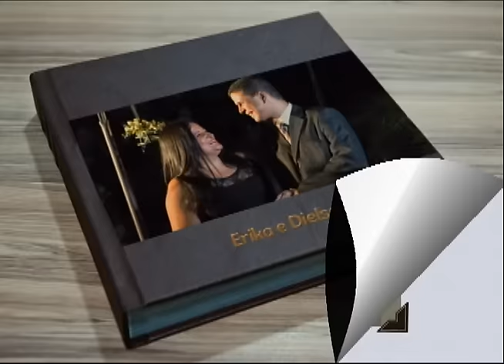Minha Família é assim A história do relacionamento